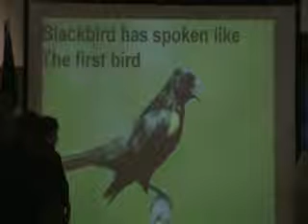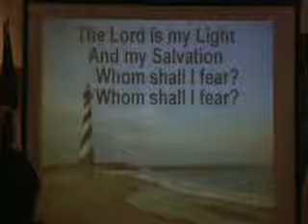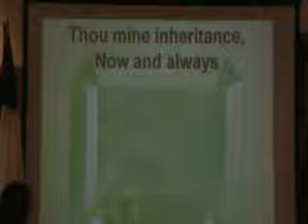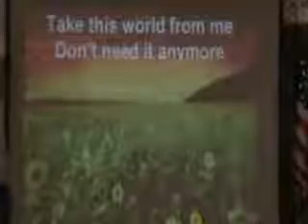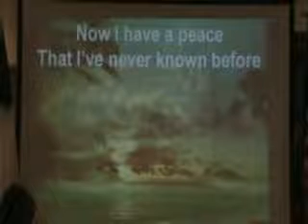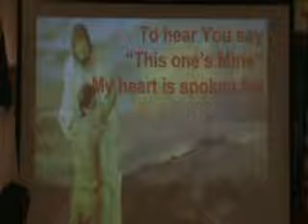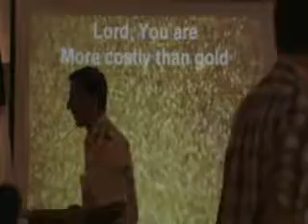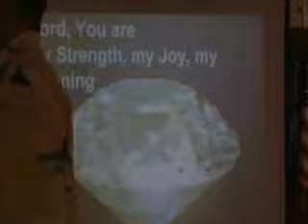NHCC Sunday January 26, 2014 Would You Be Convicted?